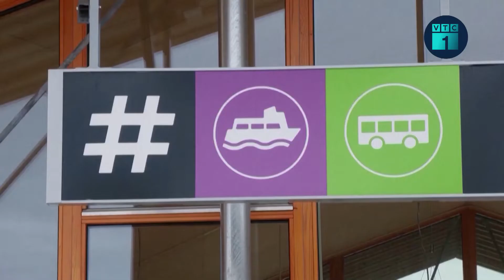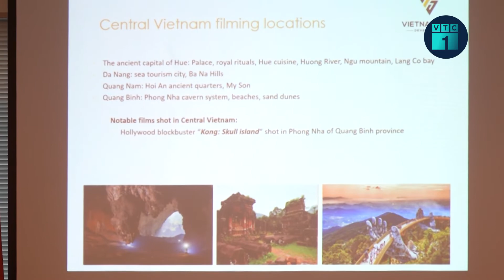Thảm kịch giẫm đạp ở Hàn Quốc: Thị trưởng Seoul xin lỗi gia đình nạn nhân | VTC1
VTC1 |  Ba ngày sau khi xảy ra thảm kịch giẫm đạp đêm Halloween ở quận Itaewon (Seoul), bầu không khí vắng lặng bao trùm Trung tâm thể thao Wonhyoro , nơi đang có hơn 800 món đồ bị mất được tìm lại. Cho đến nay, số người chết trong lễ hội Halloween ở Itaewon, Hàn Quốc đã tăng lên 156 người, với 151 người bị thương, 29 người trong tình trạng nguy kịch. Ít nhất 26 người nước ngoài từ 14 quốc gia đã thiệt mạng.